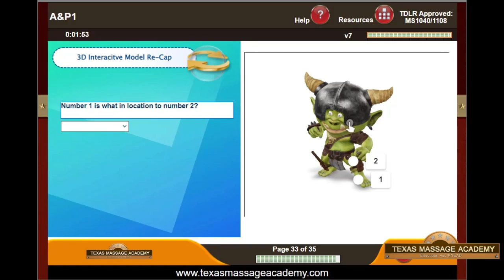Exciting News Alert!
At Texas Massage Academy, we're about to turn up the FUN in online learning!  Get ready for a journey that's not just informative but also interactive and downright unforgettable!

Say hello to our new learning adventure, where we're mixing knowledge with a pinch of playfulness.  We're spicing up your lessons to keep you engaged and entertained.

Have you ever tried learning while solving riddles or embarking on a virtual escape room quest? We have lots of plans in the works so get ready! Our mission is to make every lesson a memory worth treasuring!

Learning should be an adventure, not a chore, and we're here to make sure you have a blast while becoming a massage therapy pro!